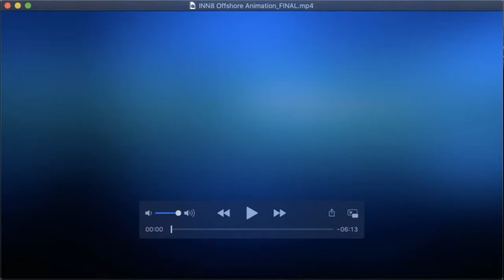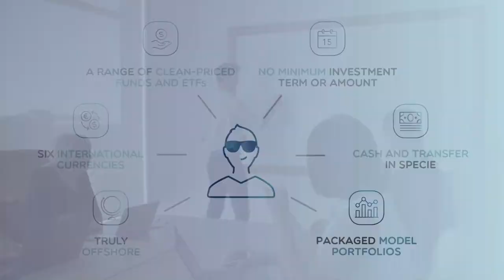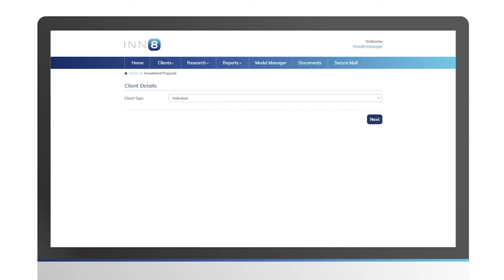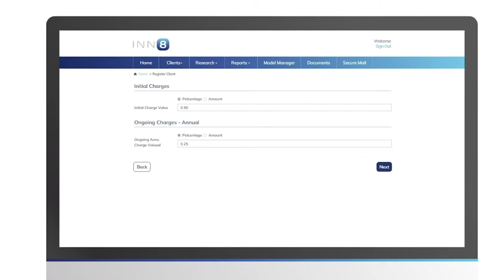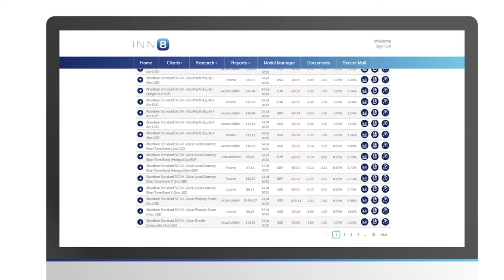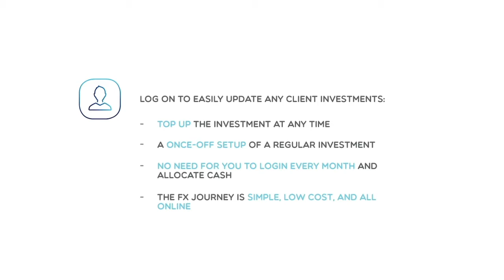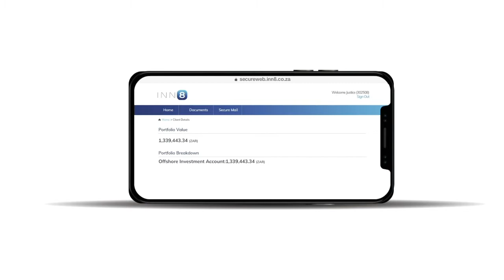Webinar: Putting the Power in Your Hands | Hereford